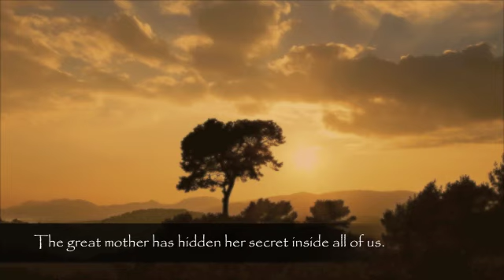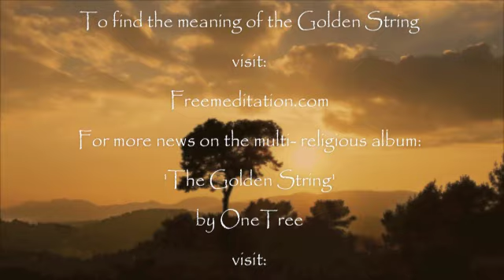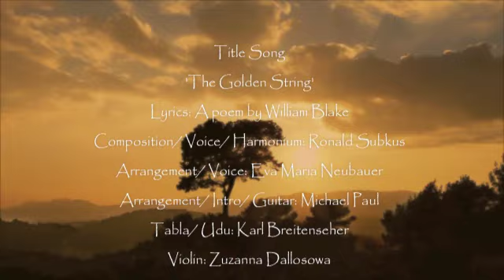The Golden String by OneTree // Based on William Blake's poem // New Jerusalem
Spiritual Heart Music - OneTree, a Viennese music group, focuses its compositions on the divine essence of all religions, emphasising their ultimate oneness through yoga.

Download our first CD "The Golden String" now for FREE

Title Song
'The Golden String'
Lyrics: A poem by William Blake
Composition/ Voice/ Harmonium: Ronald Subkus
Arrangement/ Voice: Eva Maria Neubauer
Arrangement/ Intro/ Guitar: Michael Paul
Tabla/ Udu: Karl Breitenseher
Violin: Zuzanna Dallosowa
Edited & Mixed by Malte Raff
Recorded & Mastered by PureSound Vienna

All copyrights held by OneTree & Pure Joy Records